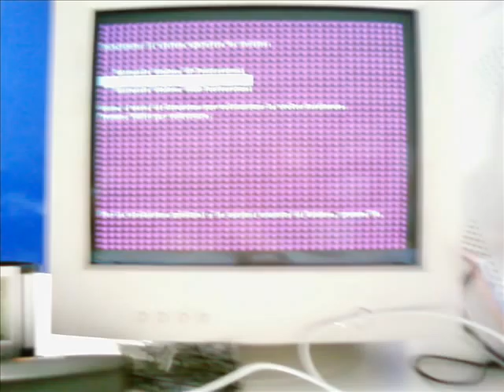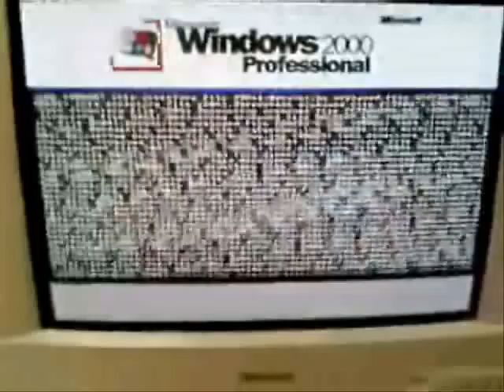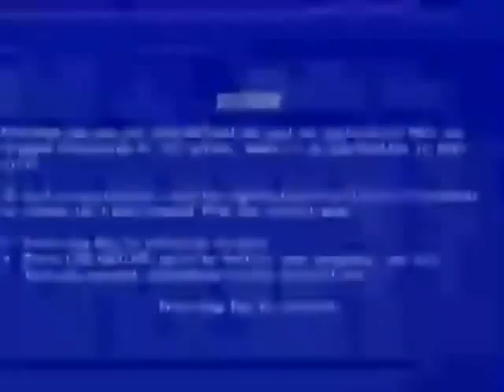Windows crash - Let it Bill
Windows crash true story at work